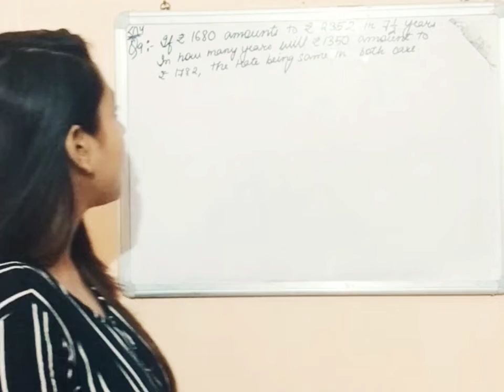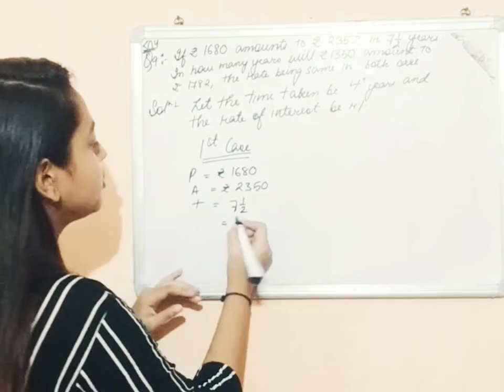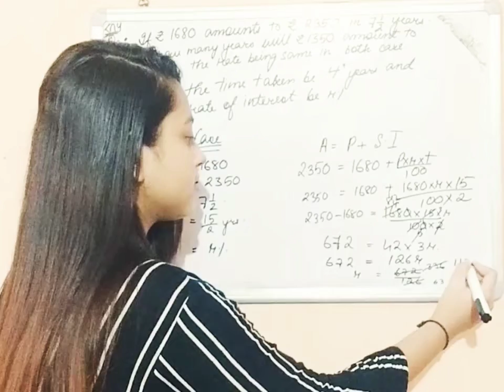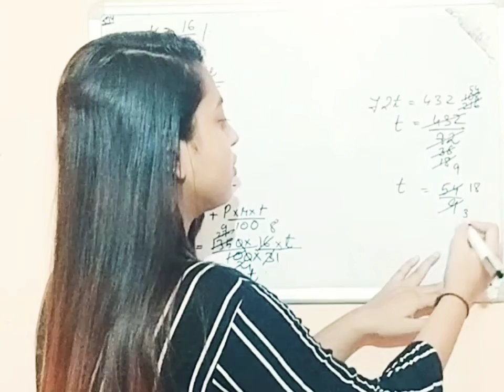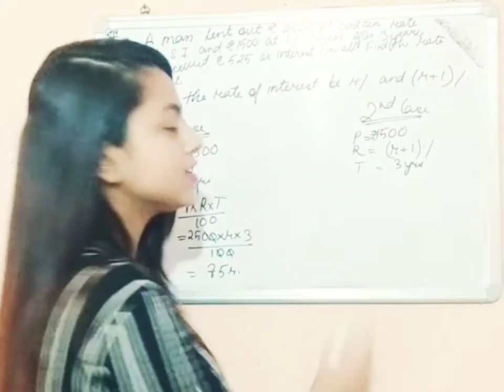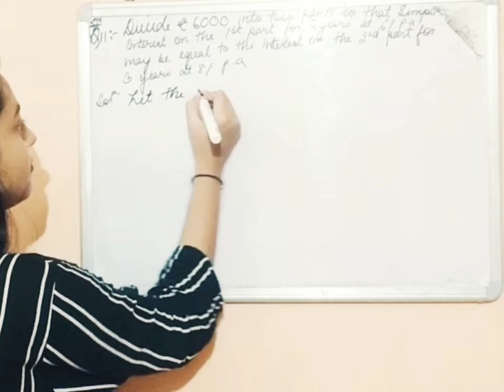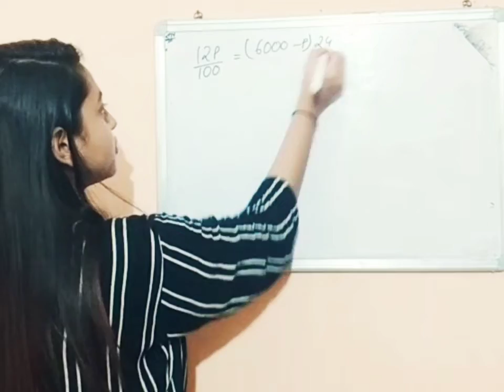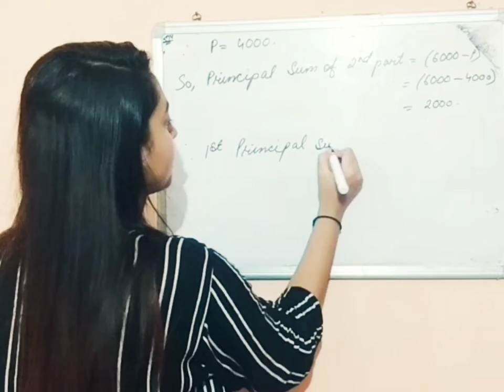SIMPLE INTEREST (PART 4) | CMST CLASS XII| AHSEC| CLASS 12 CMST SOLUTION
Solution of question no. 9,10,11 of cmst book for Ahsec students.